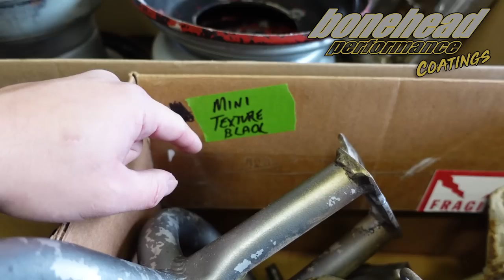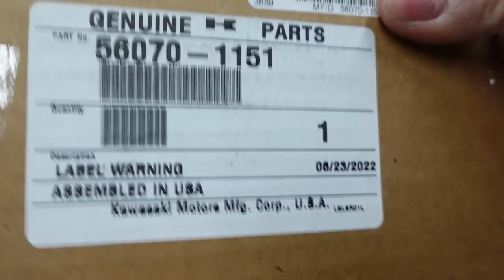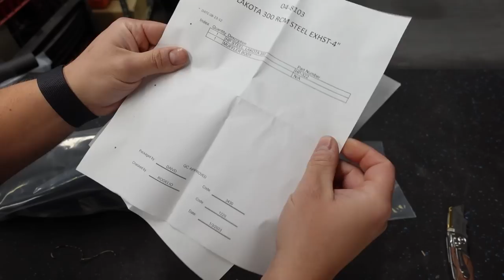Installing the Worst Case of Squished Tires I’ve ever encountered 😂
I’ve received squished tires from many brands of tire; it has to do with the way the warehouse stores and packs them and it’s not necessarily a reflection of the brand. What techniques and tips do you guys have for installing smashed tires? You all ROOOCK!!!

Strip Discs (For Grips)
Die Grinder
Starting Fluid
Tire Inflater

COMPANIES I TRUST